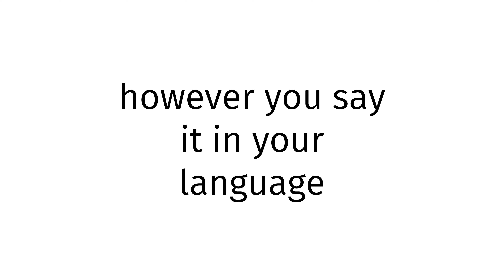How to pronounce Saint Kitts and Nevis XXX?(CORRRECTLY)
Welcome!
Throughout the entirety of my channel, you will learn to pronounce vocabulary the correct way. In today’s video, you will learn to pronounce Saint Kitts and Nevis XXX the correct way.
Timestamps below:
0:00 intro
0:27 word of the day
0:37 examples of word
0:51 ending